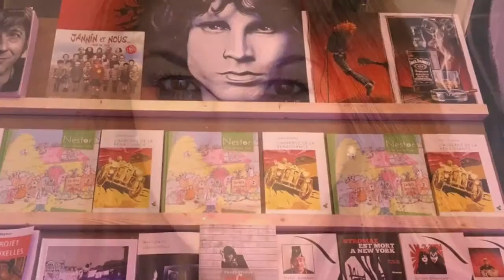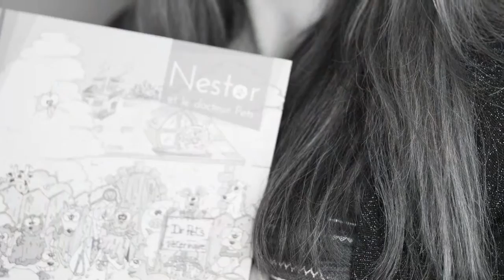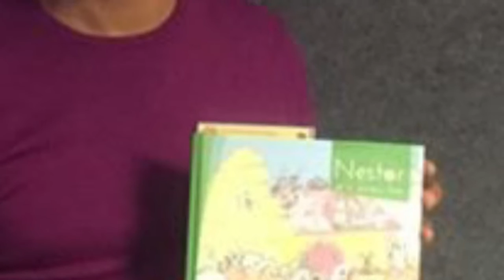Nestor Sur BXFM